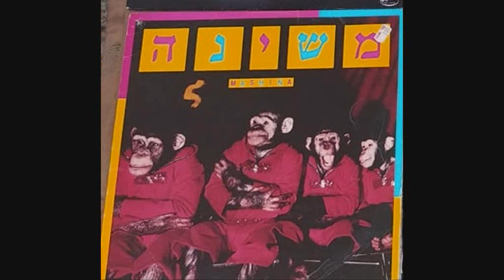משינה ★ משינה מגה מיקס 86' ★ MEGAMIX 86' ★ 1986 ★ אמיר כהן 1986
★ המגאמיקס שיצר אמיר כהן ללהקת משינה ★ משינה ★ משינה מגה מיקס 86' ★ MEGAMIX 86' ★ (1986) ★ (אמיר כהן-1986)

★ המגאמיקס שיצר אמיר כהן למשינה מהאלבום ה-1 בשנת 1986